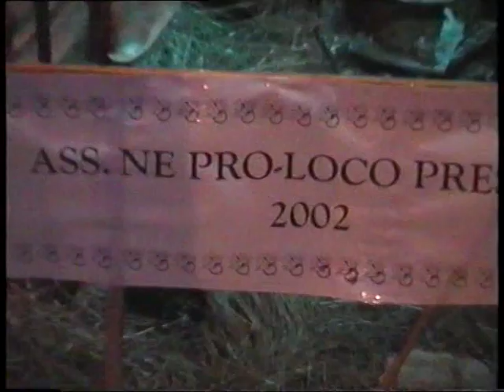Percile: Natale 2002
Riprese ed elaborazione al computer Sergio Teodori.